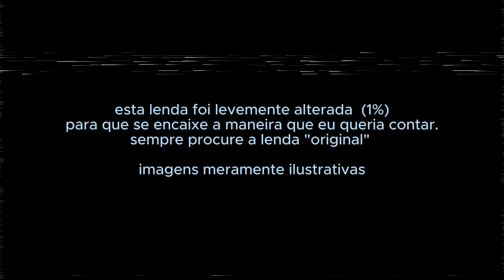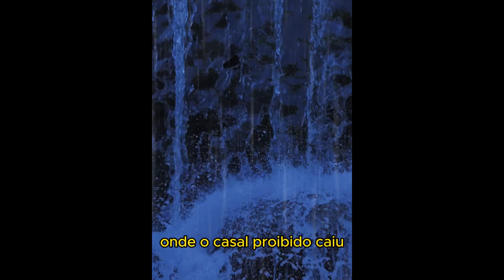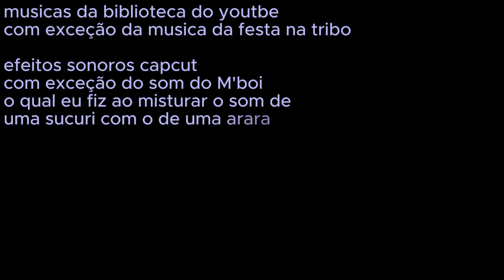A LENDA DAS CATARATAS DO IGUAÇU- Naipi e Tarobá